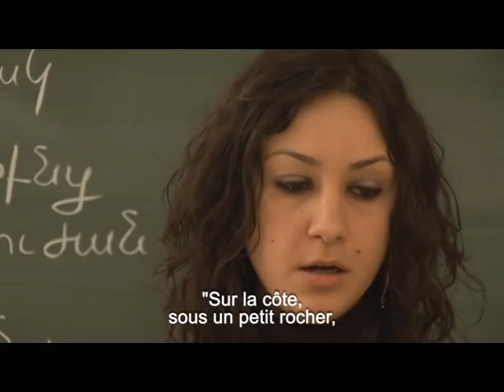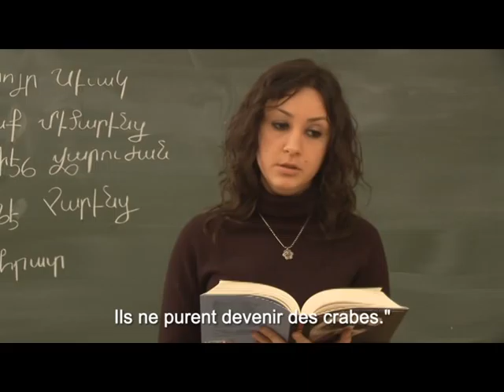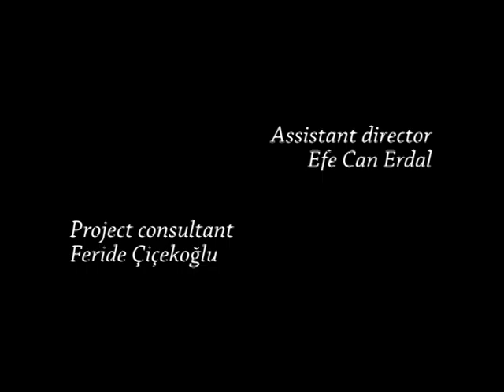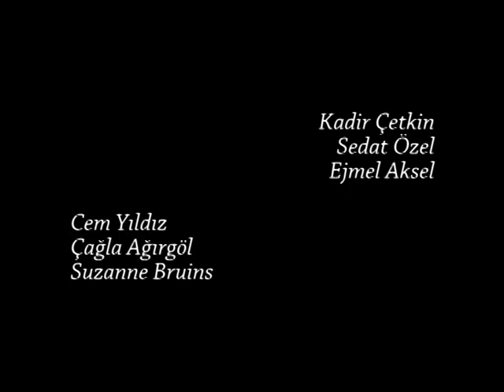Hadigner (fr)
"Chaque année, pour le nouvel an, un grand-père Arménien habitant Istanbul demande à sa
petite fille de casser une grenade devant la porte de leur appartement. Rite symbolique,
mais cette année..."